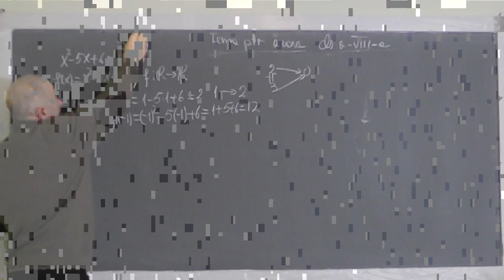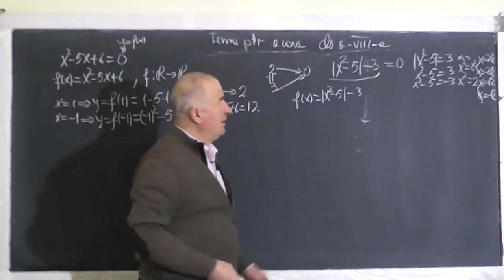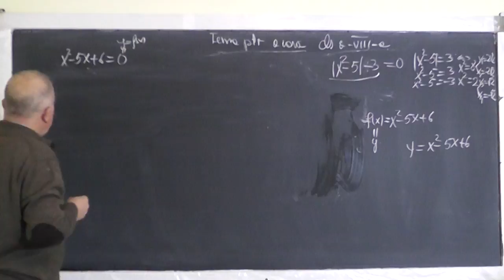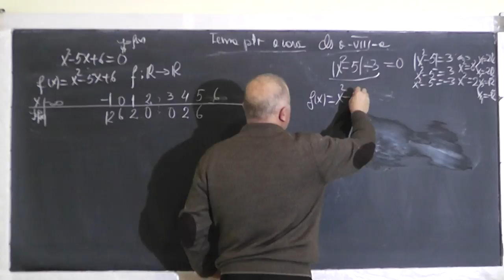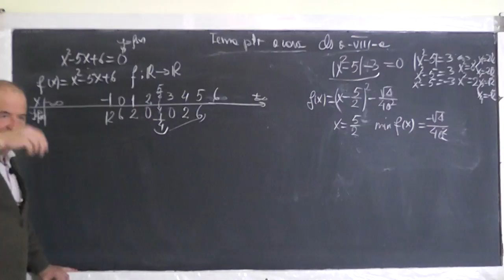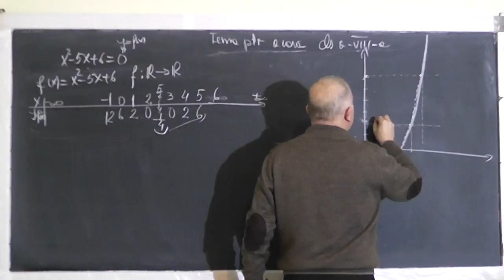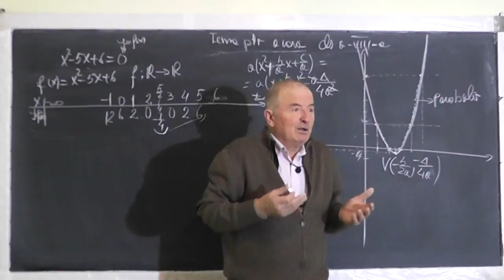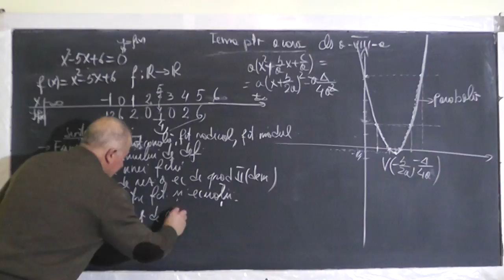2/2 Lectia 1340 Functia radical Functia rationala Domeniul de definitie Functia de gradul 2 Clasa 8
Aceste lectii sunt SUSTINUTE de VOI si daca va sunt utile, as aprecia un Like, Share, Comment - In aceasta lectie de matematica pe care o puteti vedea in direct si pe ne ocupam de tema pentru acasa la clasa a VIII-a. Din cuprins: Functii, Aflarea domeniului de definitie al unei functii, Functia radical, Functia rationala, Functia modul, graficul unei functii, Formula de rezolvare a ecuatiei de gradul 2 (demonstratie), Functia de gradul 2, Legatura dintre functii si ecuatii.
- VIDEO MATEMATICA cu Proful Online sau cautati pe Google: profu online Ioan Ursu